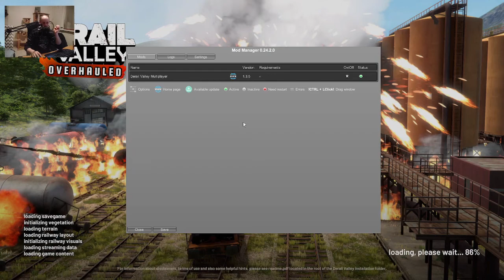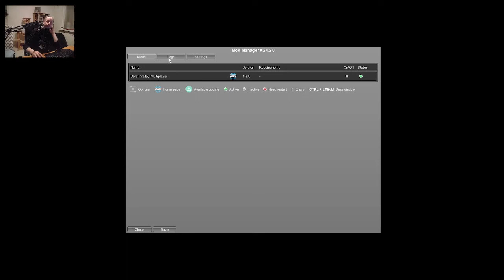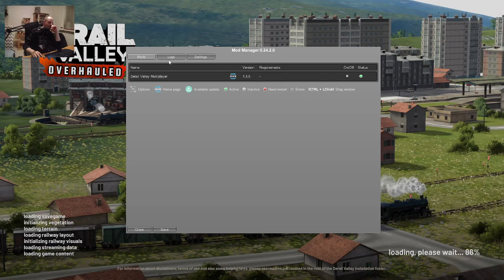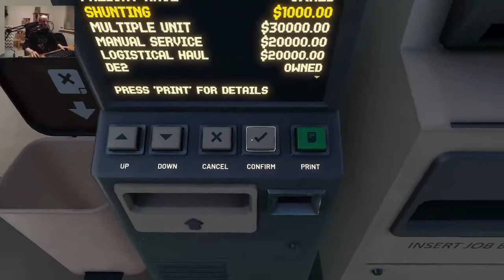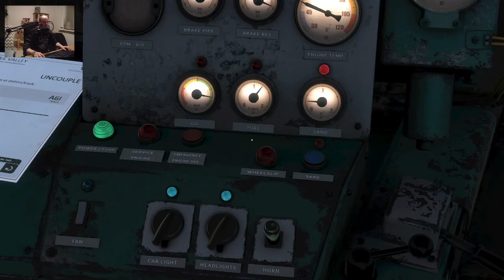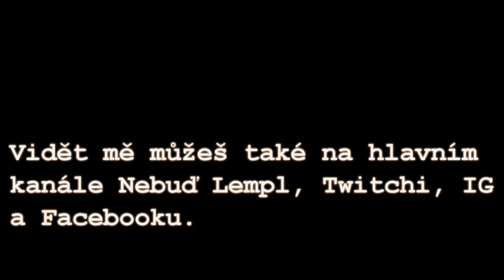Derail Valley multiplayer ep.1 198.díl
Záznam streamu z Twitche - pc hra Derail Valley. Aneb jak lempl jede v multiplayeru simulator vlaků.